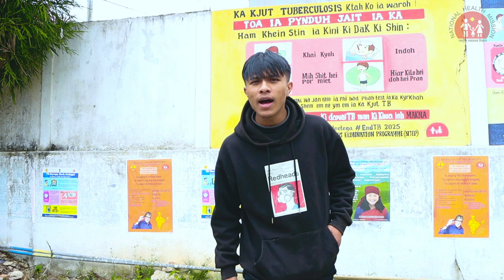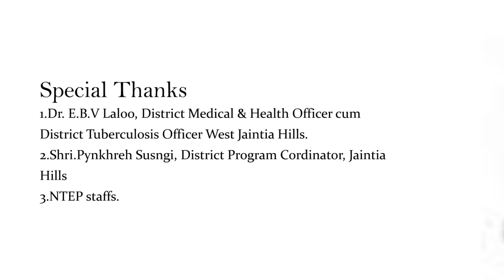Ka Kjut TB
A Music Video to create Awareness on Tuberculosis released by the office of the District Tuberculosis Officer, West Jaintia Hills in an effort to create awareness on the disease in its mission to eliminate Tuberculosis and become a TB free District